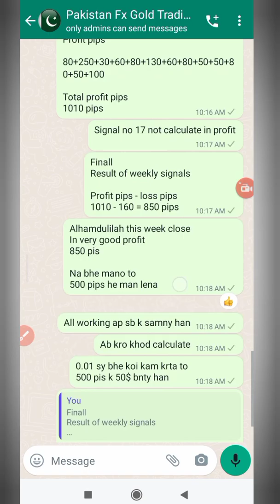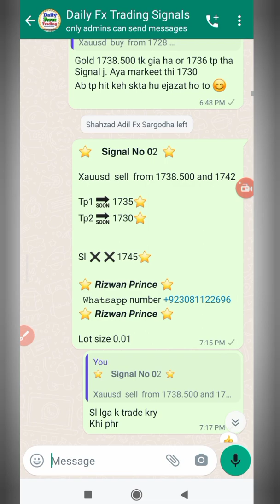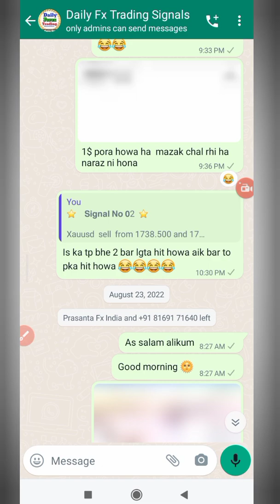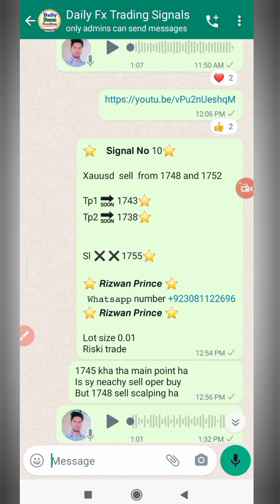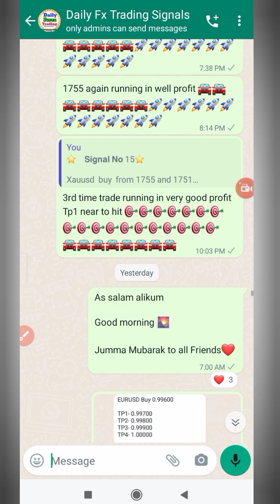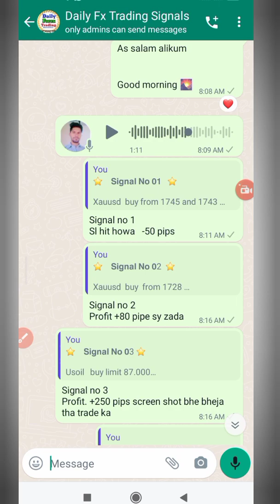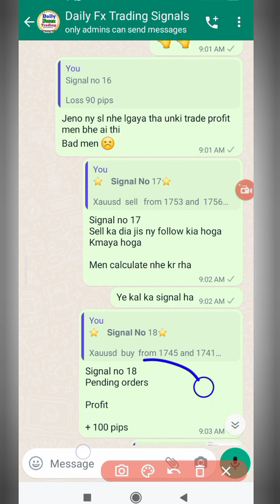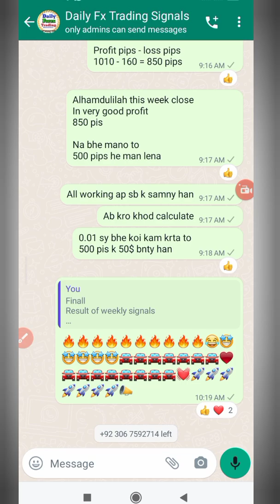Daily Forex Trading Signals | Whatsapp signals | Advance and accurate signals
Free signals | Forex analysis | Forex brokers | Forex trading | gold analysis

Free & Advance Forex signals
👉(Gold) 👉Bitcoin 👉Eurusd 👉Gbpusd 👉Nass100 👉Usdchf 👉Eurgbp 👉Usdjpy

I am also manage account💯
Send login password and get good profit. Profit share 50 50 ♥️💯

Daily Forex trading  to get free signals other wise removed you from this group 👇👇